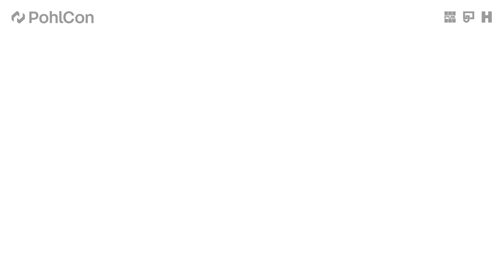PohlCon SystemPLUS - System Teile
Die Flexibilität des PohlCon SystemPLUS wird mit verschiedenen Clips realisiert. Flexible Montageelemente, die Leuchten und andere Accessoires mit der Kabelrinne verbinden und die Verdrahtung vereinfachen. Zudem können Sie mithilfe von Bögen, T-Stücke und Kreuzungen die Decke mit allen denkbaren Raumstrukturen erschließen.